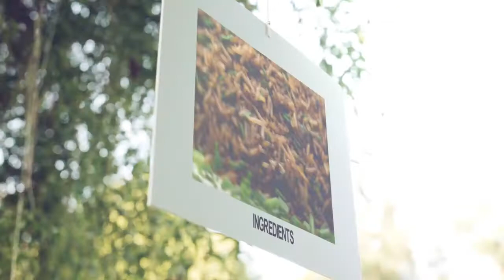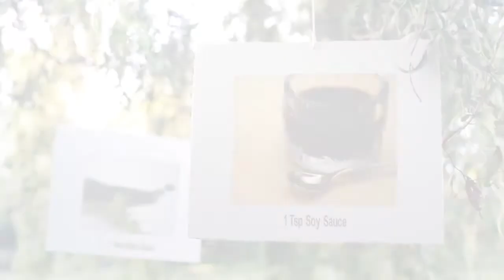Chinese Peking House Fried Rice (Chinese Style Cooking Recipe)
Welcome to Xiao's Kitchen. My name is Xiao Wei, ever since my Mother taught me how to cook at an early age, I have always had a strong passion for Cooking. My family still live in Inner Mongolia in the northern part of China, where I visit each year and pick-up new Asian/Chinese recipes.

Ingredients:
400g Cooked Rice
30g Fresh Chives
½cm Ginger
1 Spring Onion
2 Cloves Garlic
1 Tsp Soy Sauce
2 – 3 Tbsp Hoisin Sauce
1 Tbsp Sesame Oil
1 Tsp Chinese 5 Spice

Methods:
1. Finely chop the ginger, garlic and spring onion
2. Finely chop chives
3. Heat 2 Tbsp oil in the wok until smoking hot
4. Add the ginger, garlic, spring onion and Chinese 5 spice into the wok and fry for few seconds
5. Add rice and stir-fry for 8 to 10 minutes until heated through and become fluffy
6. Add hoisin and soy sauce and stir-fry for 2 minutes
7. Add chives, sesame oil and stir-fry for few seconds
8. Transfer to a dish and enjoy